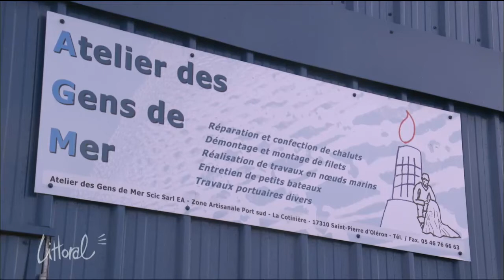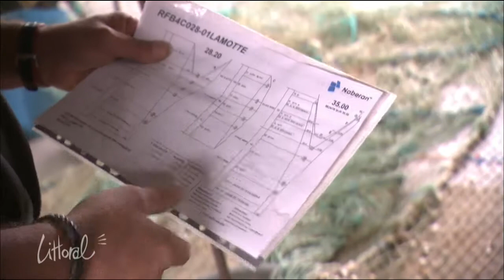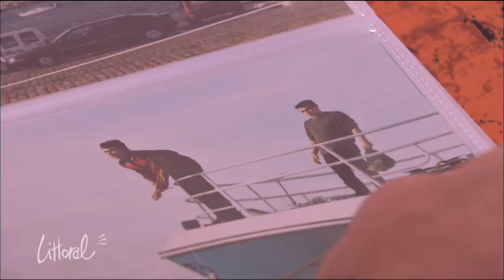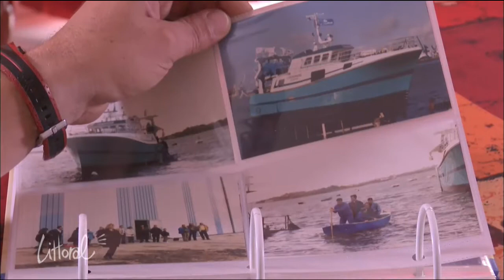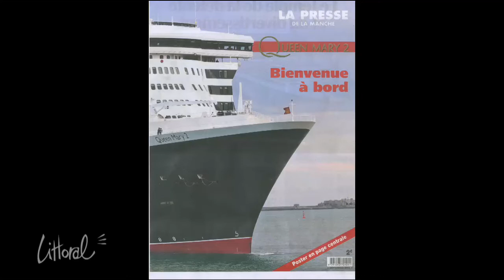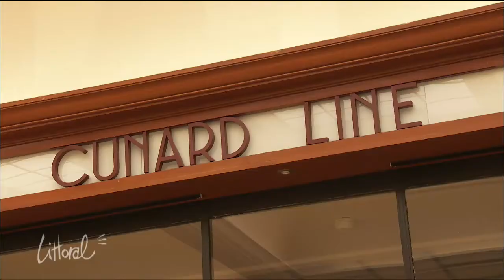Littoral des 26 et 27 novembre